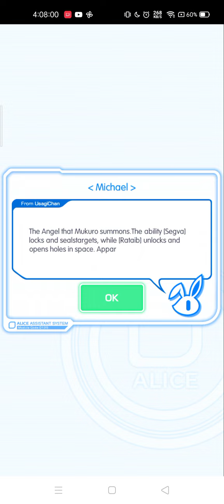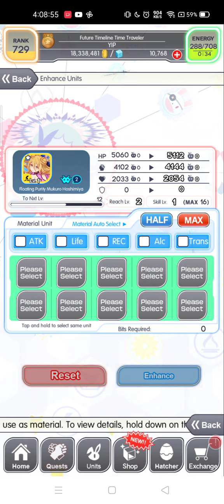Crash Fever- Mukuro Enchant [Ultimate]